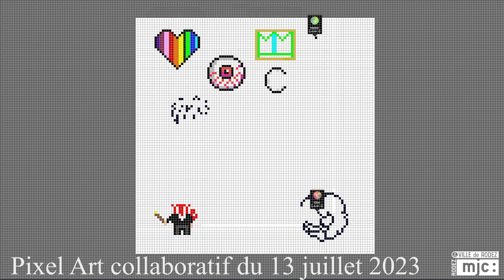Stage vacances - Pixel Art du 17 juillet 2023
Création collaborative en pixel art sur ordinateur avec les enfants du 17 juillet 2023 à la MJC de Rodez.

Stage animé par Pierre TRAVERS